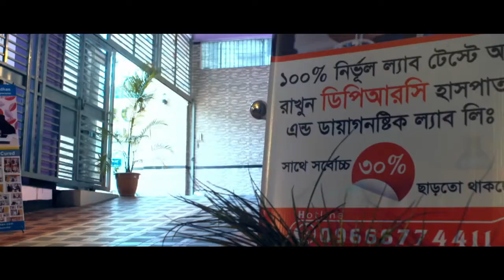ব্যথা কোমর থেকে পায়ে যায়, পা ঝি ঝি করে, পায়ের রগ টান খায় ও মেরুদণ্ডের মাঝখানে ব্যথা | Treatment